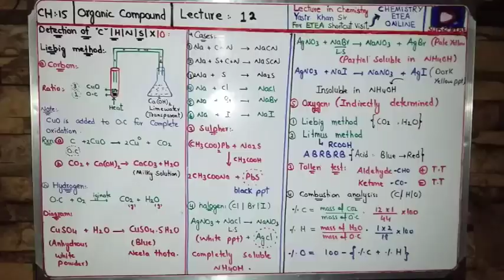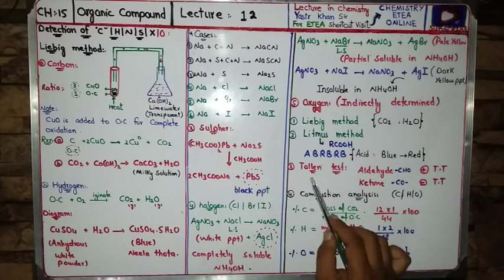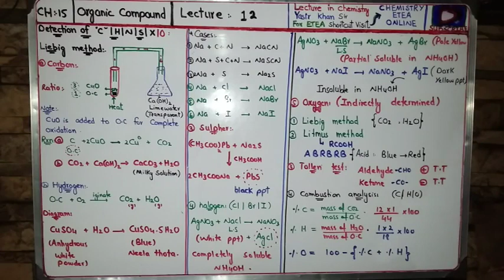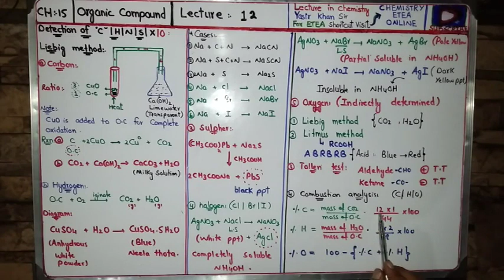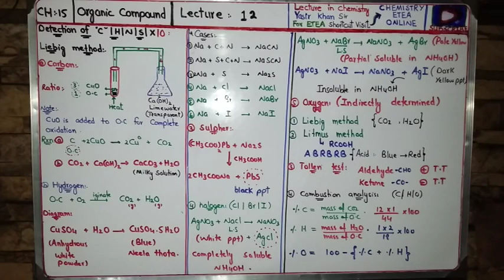Chemistry Class 2nd Year Lecture 12